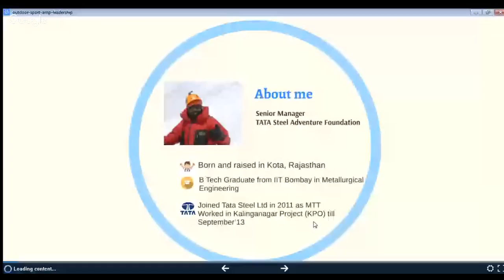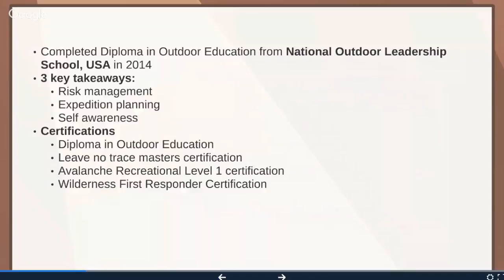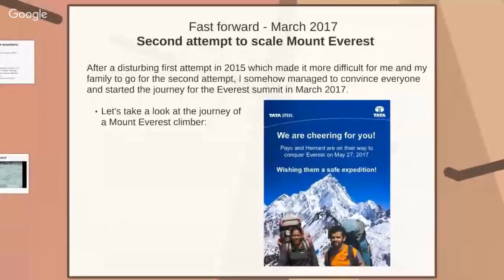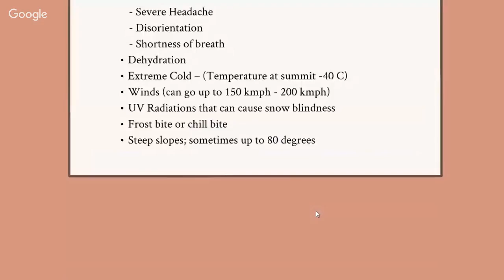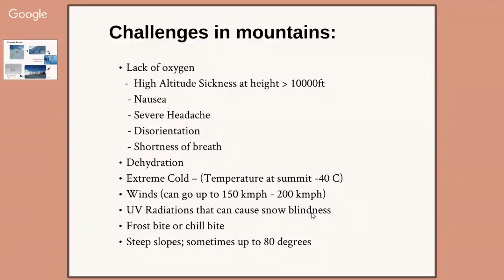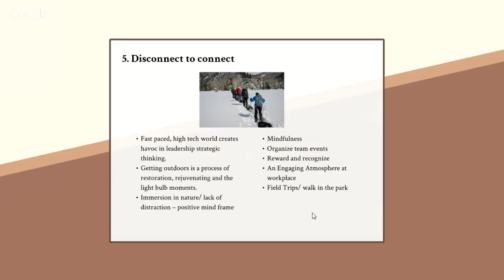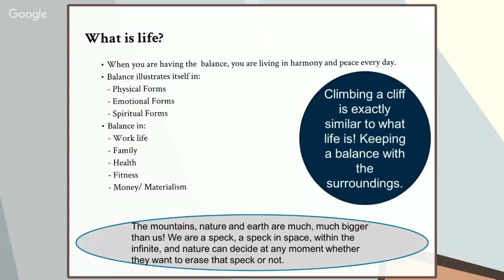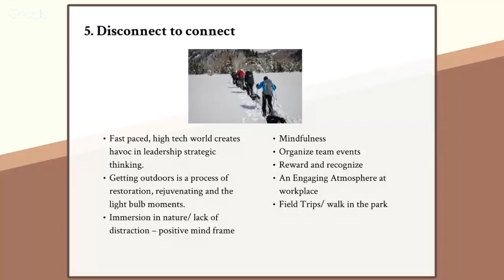Leadership Lessons from Everest- An interaction with Hemant Gupta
Hemant Gupta, an Everester and Sr. Manager Adventure Programs TSAF shares his insights on leadership and personal growth from his experiences in the journey from Kota to  IIT Bombay to Everest and leading teams in outbound programs at TSAF